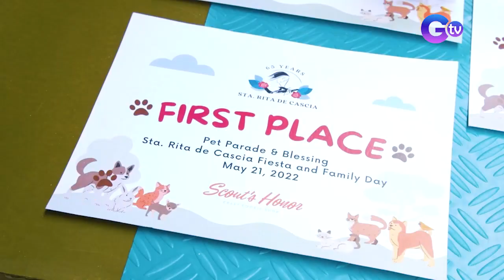Talented at matatalinong pets, kilalanin! | Good News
(Aired October 22, 2022): Beauty and brains ang drama ng fur babies na ito. Kilalanin si Princess, isang Shih Tzu na mala-royalty ang kakikayan at beauty! Panoorin ang video.